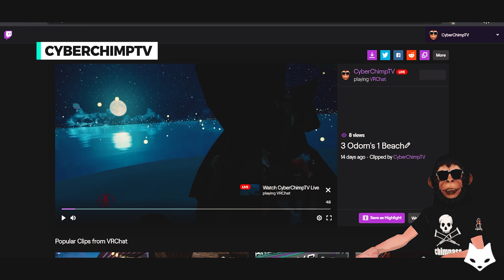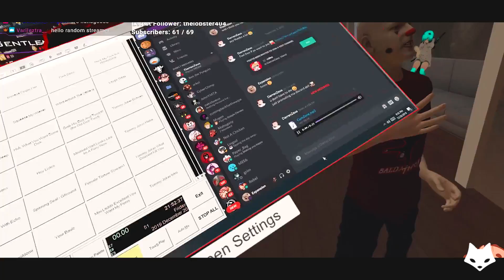Lolathon Being Himself | VRChat Funny Moments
Welcome to Best VRChat Funny Moments series that consists of: Virtual Reality funny memes, VR Chat best and funny moments! Making your day a little bit better!

▶Outo Song:
Silence - FexxeeXD

~ Foxy VRChat
family friendly, clean, pg